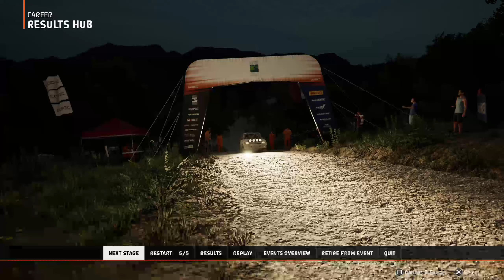100 AI Difficulty /wo assists is not a joke #2 | My Career | EA Sports WRC | 2024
Welcome to new episode of EA Sports WRC

Playing with G29 Steering wheel + Shifter + Handbrake